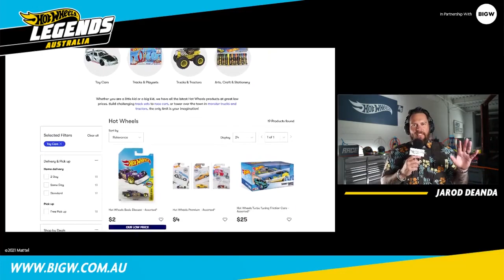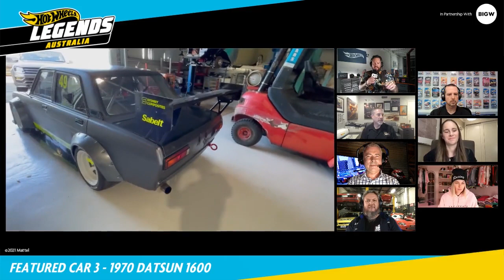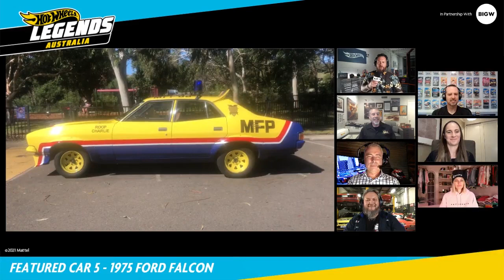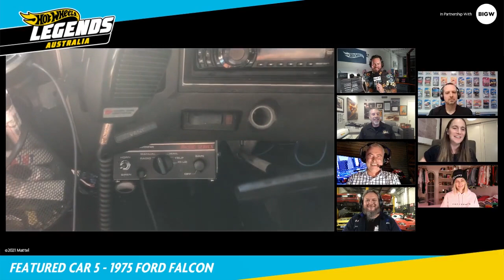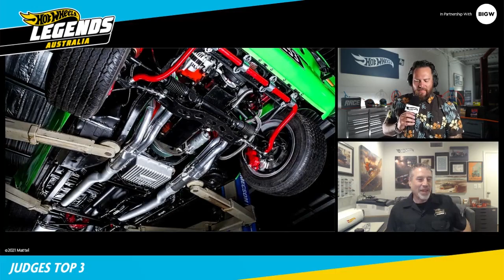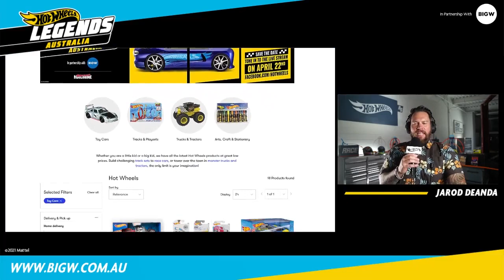Hot Wheels Legends Tour 2021- Australia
Scotty joins V8 Supercars commentator Greg Rust, and Australian supermodel Jess Hart and rally Champion Molly Taylor to be a guest judge on the Australian leg of the 2021 Hot Wheels Legends Tour. The show was streamed live on Street Machine's Facebook page on Thursday, April 22nd at 6pm.